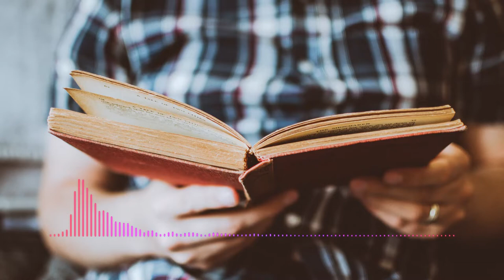sakura Hz - chill (Jazz - chill) NCS World - No Copyright Music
NCS World
Your partner in sharing your music and story contents to life
(NCS, Royalty-free Music, No Copyright Music, Copyright-free Music, and Creative Commons)

• This song is free to use in any of your YouTube videos,
but you MUST follow the guideline notes! •

• Or simply copy and paste this text to your description videos

# Track Info Details:

Title: chill
Author: sakura Hz
Genre & Mood: Jazz - Chill

On behalf of NCS World,
We strive to respect copyright laws,
so if you own the rights to the images/videos/audios you find on our channel,